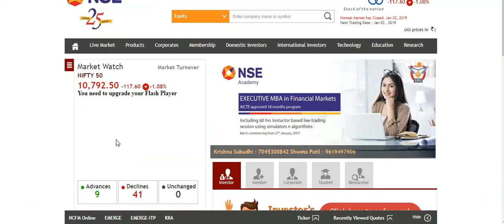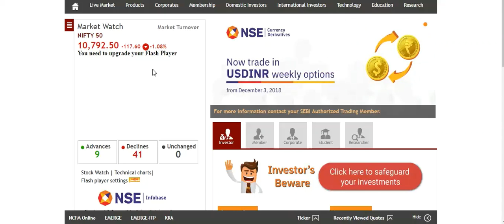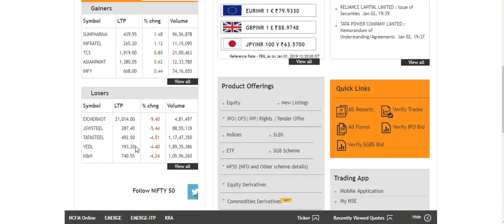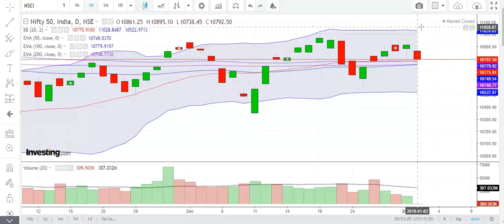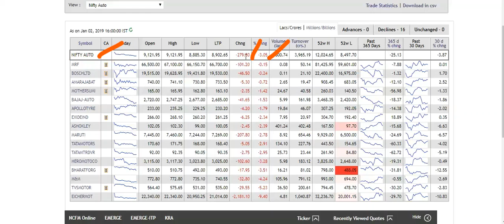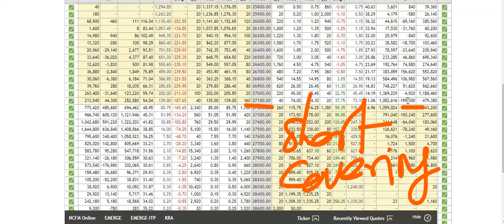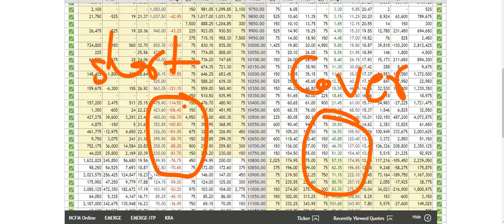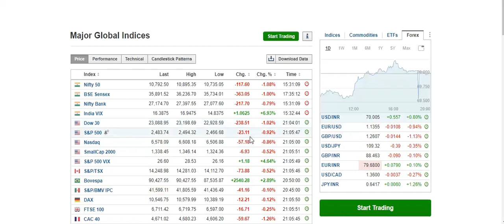NIFTY 50 & Bank Nifty view !!Level to watch !!Technical analysis !!10700PE